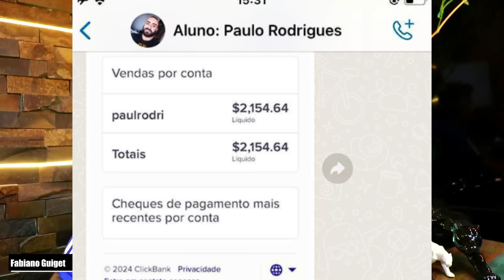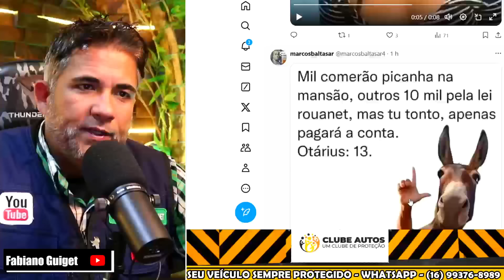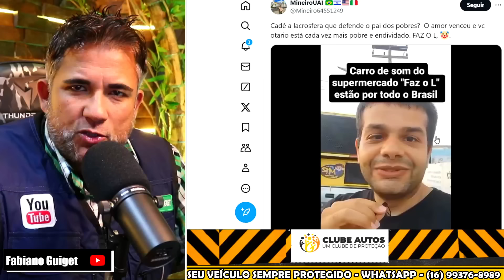URGENTE INÁCIO PROCURA IGREJA CATÓLICA DESESPERADO MANIFESTAÇÕES DE PROTESTOS ALASTRAM EM TODO PAÍS